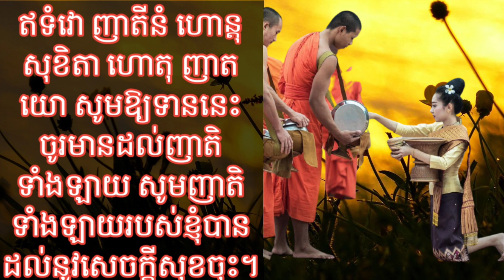ពាក្យឧទ្ទិសទានដល់ញាតិដែលចែកឋានទៅលោកខាងមុខ ។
ពាក្យឧទ្ទិសទានដល់ញាតិដែលចែកឋានទៅលោកខាងមុខ ។ សូមកុំភ្លេចដែលស្លាប់ទៅ ឧស្សាហ៍ជូនបុណ្យគាត់ផង។
អរគុណសម្រាប់ការគាំទ្រ
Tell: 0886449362